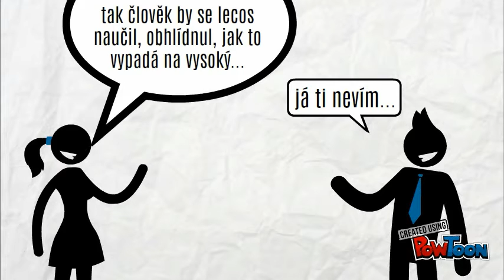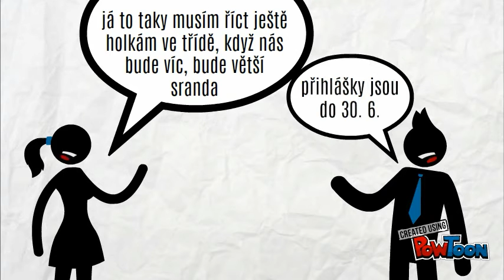FAV - letní školy 2016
Chcete se o prázdninách něco zajímavého naučit? Pak zkuste letní školy Fakulty aplikovaných věd ZČU - TyLIDi a Campo Arduino